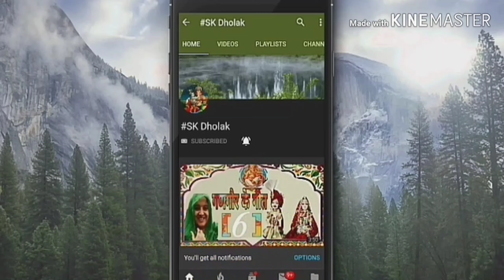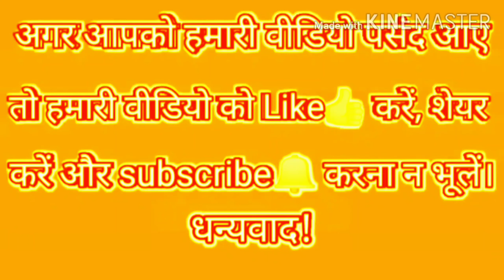बहुत प्यार भजन, में बैठा कदम की छैयाकृष्णा का भजन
आप सभी को कृष्णा जन्माष्टमी की बहुत बहुत बधाई हो और हार्दिक शुभकामनाएं 💐🎂🎂🎂🌹
हैलो दोस्तों नमस्कार हमारे इस भक्तिमय चैनल में आप सभी का हार्दिक स्वागत अभिनन्दन करती हूं 🌹🙏
लिंक,, कृष्णा का भजन
बैठा क़दम पे करें इन्तजार राधा तेरे कन्हा का जिया बैकरार

भजन कैसा लगा ये,,, आप कमेंट कर बताएं ज़रूर प्लीज़
SK ठोलक भजन संगीत चैनल
@SK DHOLAK BHAJAN SANGEET